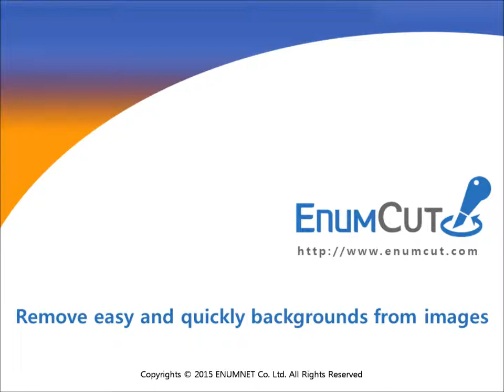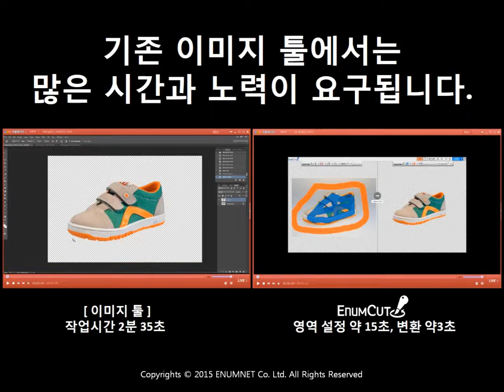Coming Soon! Enumcut : How do you remove background from photos?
Coming Soon ! Enumcut.com

2 Types of Tool Mode! Quick & Expert Mode!

(이넘컷, 쉬운 사진 배경제거 누끼 서비스)